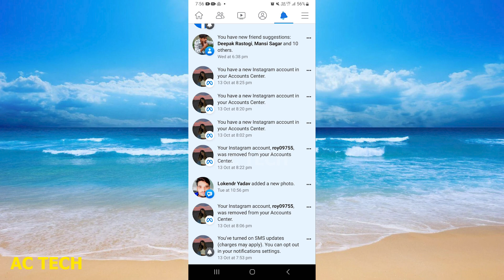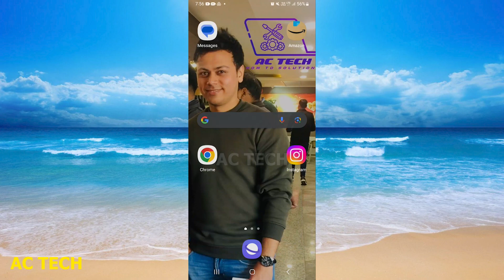Dost की facebook Activity कैसे dhekhe | How To Check Someone Facebook Activity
1. How to check someones facebook activity 2023
2. How To Check Someone's Facebook Activity
3. How To Check Someone's Facebook Activity !
4. How To Check Someone's Facebook Activity
5. Find Someone's HIDDEN Facebook Friends OSINT
6. How to See Someone's Facebook Messages (100% Works)
7. How To See Someone's Recent Activity In Facebook
8. How to See Someone's Activity on Facebook (2023)
9. How To Check Someone's Facebook Activity ! [EASY STEPS]
10. How to check someone's facebook activity 100%solved 2020

RESTART: C:\Users\arun\Desktop\access.py
1. Facebook activity log Kaise Dekhen // How to see facebook activity log
2. activity log facebook setting / how to use activity log setting on facebook
3. how to check facebook activity log history || facebook || activity log on facebook ||fb activity log
4. Off facebook activity feature ka use kaise kare | How to manage Off facebook activity | Fb settings
5. Facebook Video Watch History कैसे देखे? फेसबुक विडियो कैसे देखे? Facebook Activity Log Setting
6. How to turn on & off facebook activity log
7. How To Check Facebook Activity History | Facebook Activity Log Setting | Facebook Hidden Features
8. Facebook activity log history kaise dekhe | How to check activity log history on facebook
9. Facebook पर Friends की Timeline पर की गई FB Post कैसे देखें |  Post on Friend's Facebook Timeline
10. Facebook | Off-Facebook activity Settings